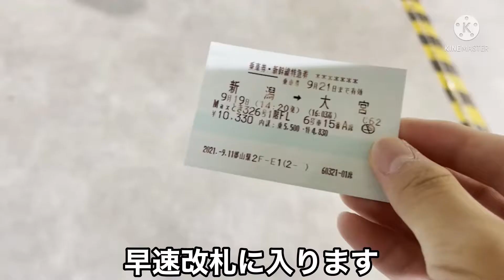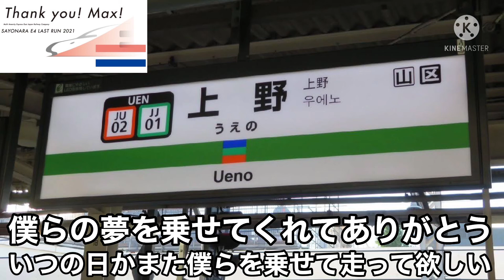【僕らに夢をありがとう】上越新幹線 Maxとき326号に乗ってきた！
E4系は1997年にデビューした、日本に現存するオール２階建ての新幹線で、8両＋8両で走行した時1634人を1度に乗せることができ、日本の高速鉄道の中ではダントツ1位です。そんな２階建て新幹線も、バリアフリーの観点から引退します。最後の走りをお楽しみください。